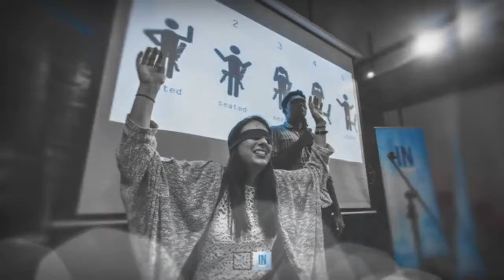Incitement: Towards more equal society